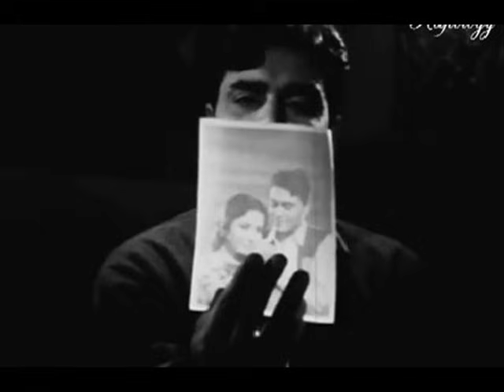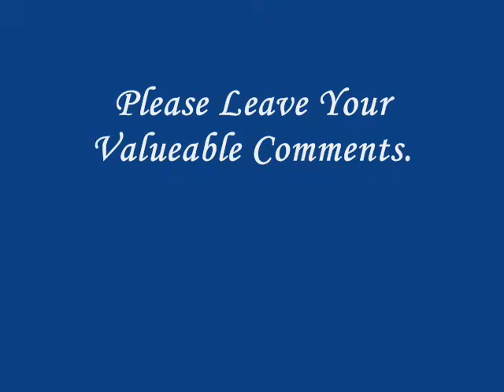Yaad Na Jaaye Beete Dinon Ki By SK Berry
Movie: Dil Ek Mandir ( 1963 )
Starring: Rajendra Kumar, Meena Kumari,Raaj Kumar
Lyrics:
Yaad Na Jaay, Bete Dino Ki
Jaake Na Aaye Jo Din, Dil Kyuun Bulaae, Unhein
Dil Kyon Bulaae
Yaad Na Jaaye ...

Din Jo Pakheruu Hote, Pinjare Mein Main Rakh Letaa - 2
Paalataa Unako Jatan Se
Paalataa Unako Jatan Se, Motii Ke Daane Detaa
Siine Se Rahataa Lagaae
Yaad Na Jaae ...

Tasviir Unakii Chhupaake, Rakh Duun Jahaan Jii Chaahe - 2
Man Me.N Basii Ye muurat
Man Me.N Basii Ye muurat, Lekin Mite Na Mitaae
Kahane Ko Hai Vo Paraae
Yaad Na Jaae ...